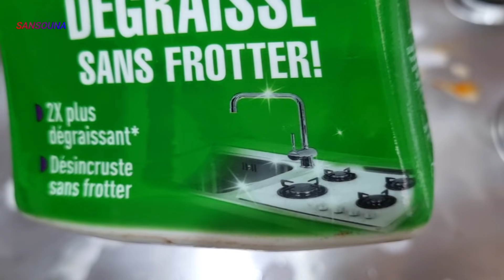MOTIVATION 🔝فيديو تحفيزي كيفاش تولي دارك بلا ما تعبي🔝 😍 تنظيف و ترتيب و حداكة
و تفعيل الجرس ليصلكم الجدي

MUSIC
MBB OCEAN